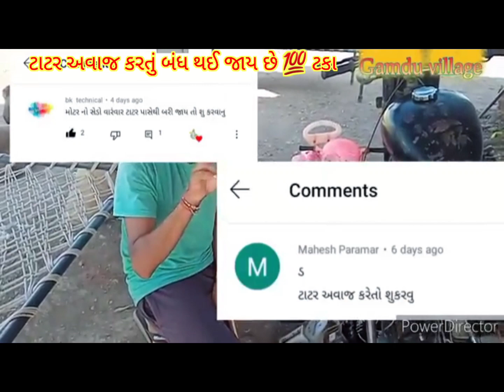🌱ખેડૂત 🌱મિત્રો માટે મોટર ચાલુ કરી ‌ટાટર માં અવાજ આવે પતરી ગાજે બંધ કરવી હોય તો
મોટર ચાલુ કરી ‌ટાટર માં અવાજ આવે પતરી ગાજે શું કરવું જોઈએ ❣️❣️❣️❣️❣️